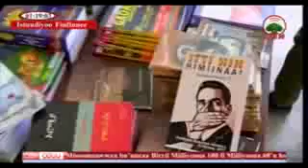OBN ODUU 25 2017